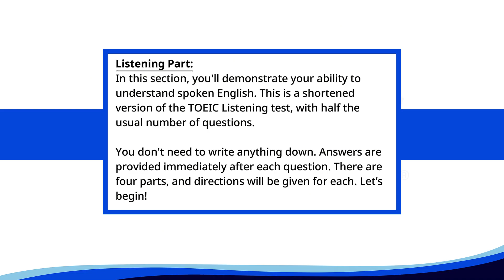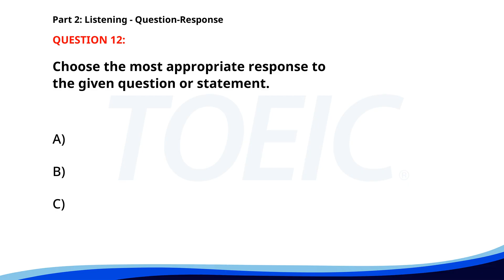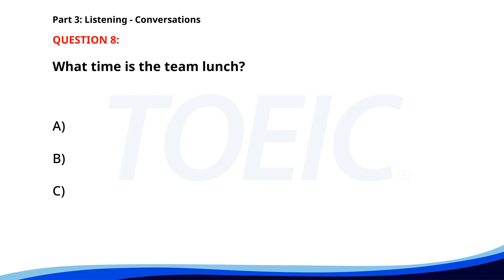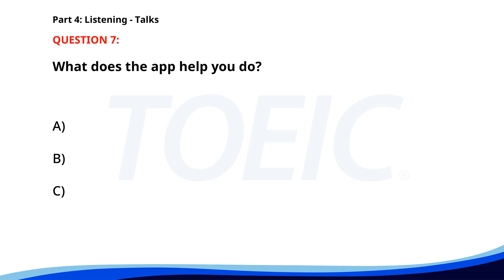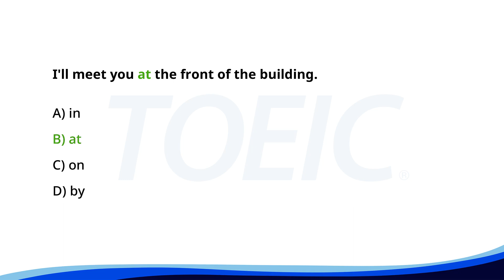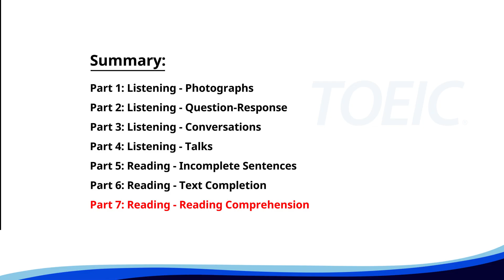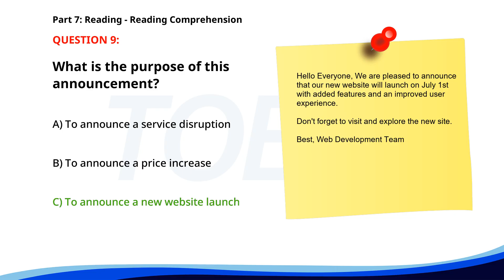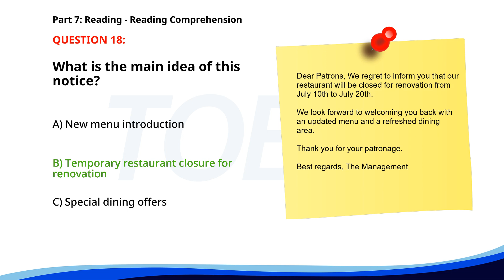TOEIC Full Listening + Reading Test 2024 | Real Exam Practice with Detailed Answers!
"Prepare for the TOEIC test with this comprehensive full test video covering both listening and reading sections!

 📝🔊 This video includes all 7 parts of the TOEIC exam, with detailed answers provided after each question.

 Perfect for anyone looking to improve their TOEIC score and gain confidence.